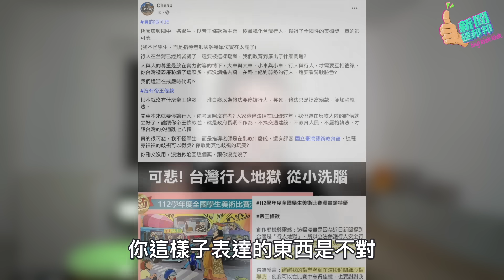滋事型YouTuber中年大叔Cheap為流量網路霸凌國中生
對阿共低頭，但是遇到比他弱的國中生就要霸凌還不敢承認。可悲中年人